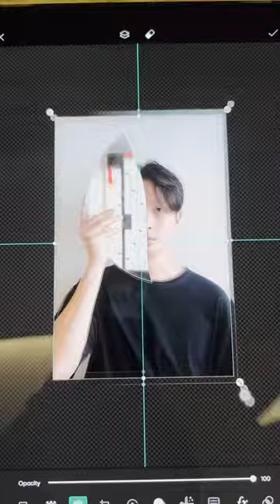Here’s something creative u can try with a mirror! creative #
Here’s something creative u can try with a mirror!